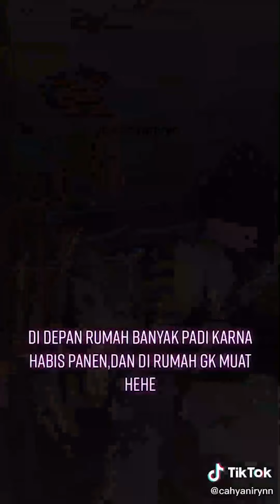Kompilasi Video TikTok Viral Cahyanirynn Cakep Banget!!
Hi! Kali ini kita ada kumpulan video dari salah satu kreator TikTok yaitu cahya (cahyaniryn). Untuk kalian yang mau video TikToknya direupload oleh kita atau ada saran video TikTok kreator favorit kalian, bisa komen dibawah ya!! ^^
Ini adalah channel official Tiktok Indonesia.
Di sini kalian bisa melihat kompilasi video Tiktok yang terupdate dan terkeren setiap harinya.